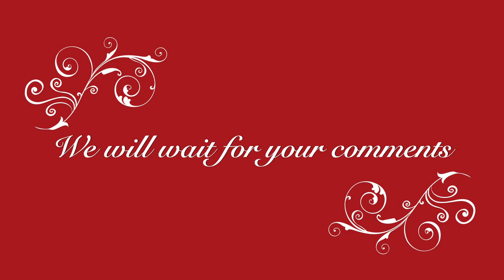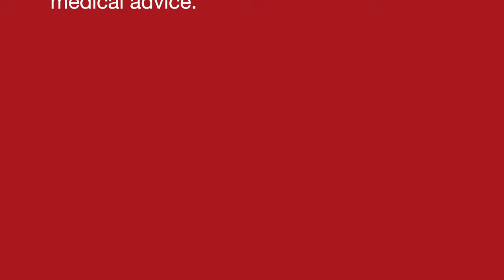उच्च रक्तचाप कंट्रोल करने का प्राकृतिक घरेलू नुस्ख़ा || Hypertension || Natural DIY homemade remedy